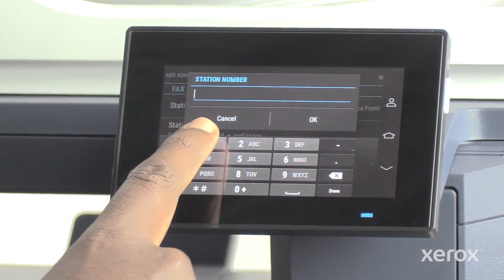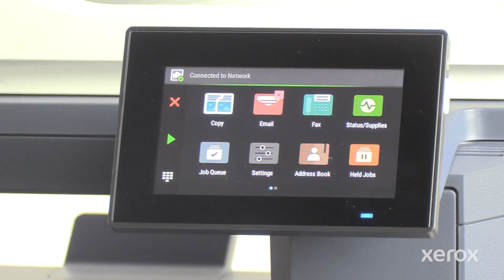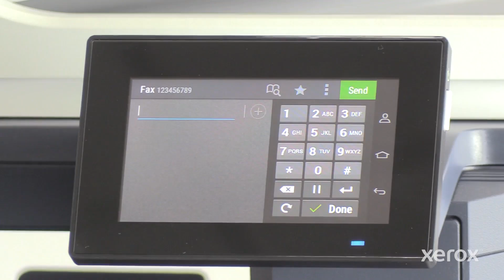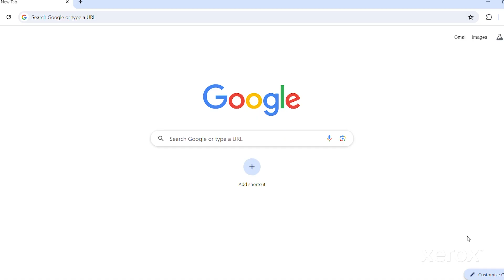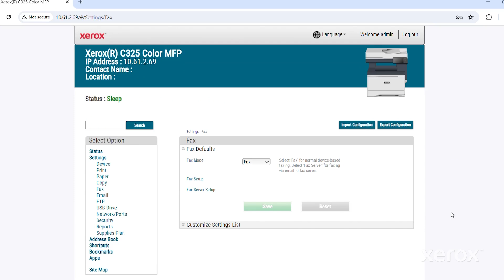Xerox® C325 Multifunction Printer How to Setup Fax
To learn more, please visit: Product Support and Drivers – Xerox
Ask questions and get help and advice from our Support Community: Community Home page - Customer Support Forum (xerox.com)
For a personalized support experience check out MySupport Xerox My Support - Technical & Printer Support, Metered Supplies

Need more help? Contact our Support Department: Customer Service, Tech Support & Department Contacts - Xerox

BR40290